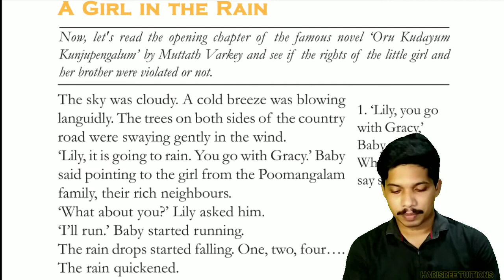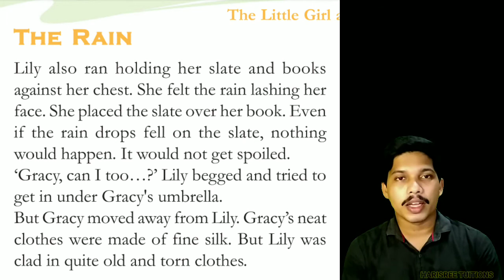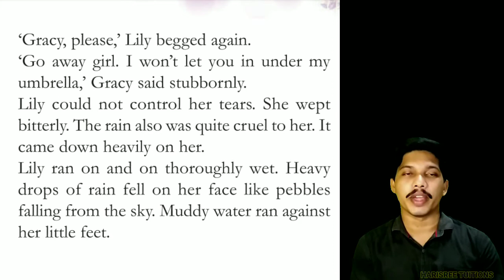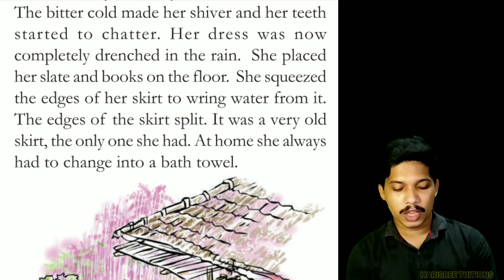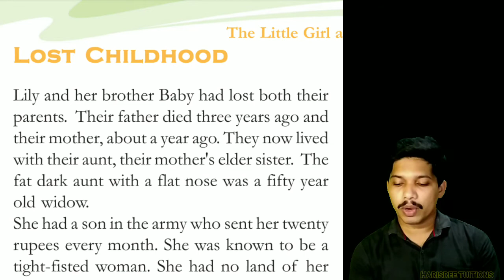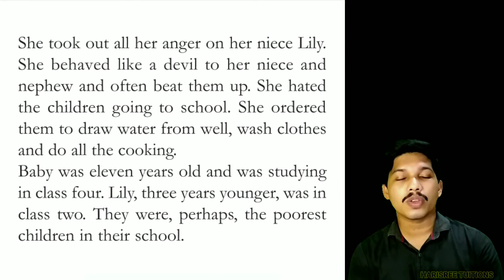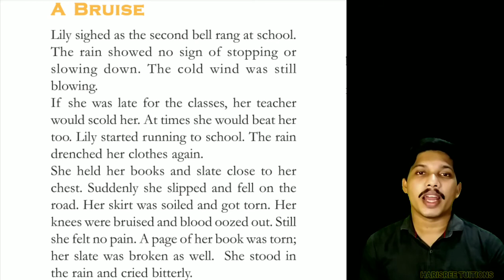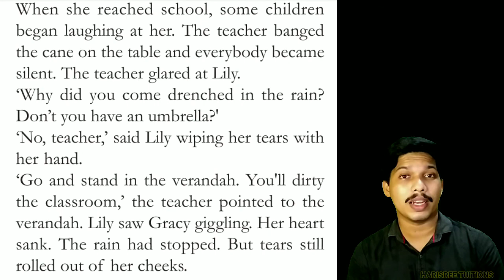Class-5 | The Little Girl And The Umbrella | Explanation | Malayalam